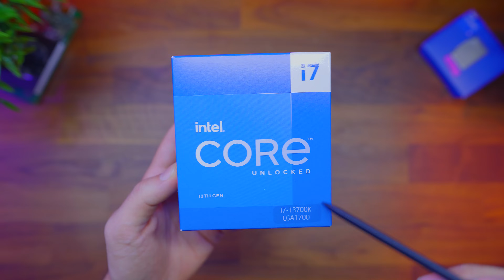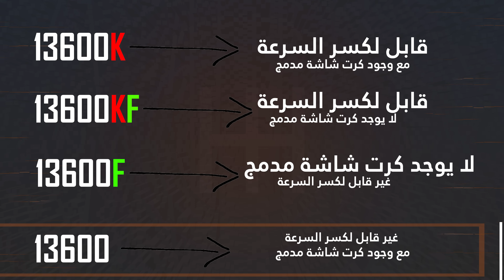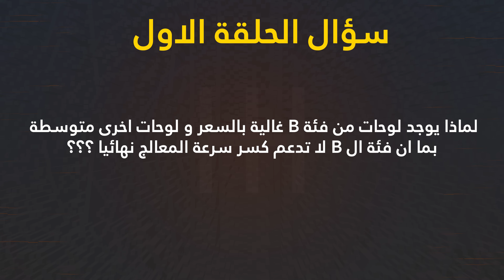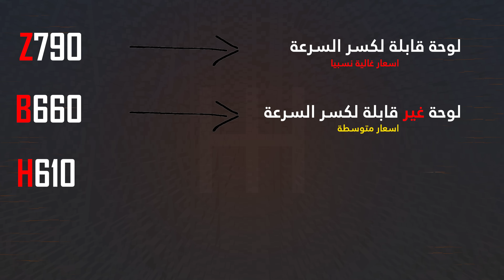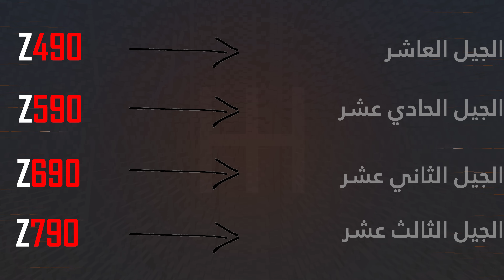كيف اختار لوحة ام مناسبة و متوافقة مع المعالج ؟؟؟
طريقة اختيار اللوحة الام المناسبة للمعالج من حيث الاداء و السعر .

DESK GEAR
CAPTURE CARD
KEYBOARD : Custom
MOUSE PAD
MAIN HEADSET
SECONDARY HEADSET
PODCAST MIC
Audio Interface